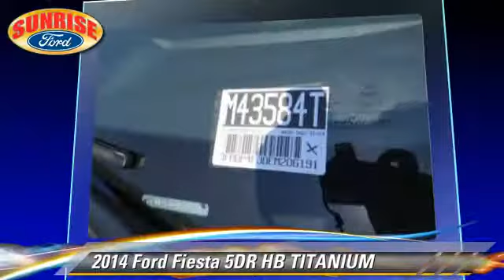New 2014 Ford Fiesta TITANIUM - North Hollywood, Los Angeles, San Fernando Valley, Glendale, Burbank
2014 Ford Fiesta 5DR HB TITANIUM

Color: INGOT SILVER
Engine: 4 - CYL.
Transmission: MANUAL
Miles: 1
VIN: 3FADP4FJ0EM206191
Stock: M43584T

This vehicle features: FRONT WHEEL DRIVE, ETCH, VTP ETCH 223, AIR CONDITIONING, ALLOY WHEELS, CLOCK, CRUISE CONTROL, CUP HOLDERS, FULL LEATHER, POWER DOOR LOCKS, POWER WINDOWS, VTP

SUNRISE FORD NORTH HOLLYWOOD, PROUDLY SERVING NORTH HOLLYWOOD, LOS ANGELES, SAN FERNANDO VALLEY, GLENDALE, BURBANK, AND SURROUNDING CALIFORNIA LOCATIONS THIS INGOT SILVER 2014 Ford FIESTA IS EQUIPPED WITH A Engine: 1.6L Ti-VCT I-4, MANUAL TRANSMISSION, AND RECEIVES AN ESTIMATED 28 City/36 Hwy MPG. NORTH HOLLYWOOD CALIFORNIA 91601.

[DFIN:3:3102677:A:2010:C4325AB9:6a11e5f52c3f759cc58eb4728cc4780d]